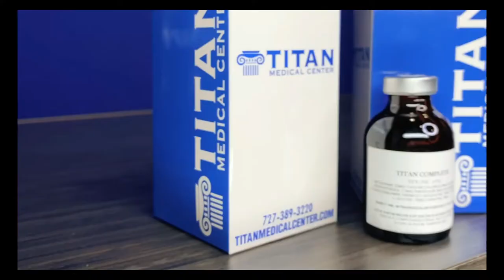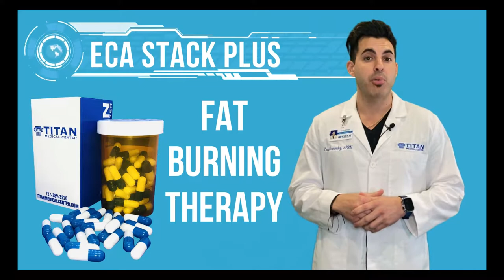1-31-21 Titan Medical Health & Lifestyle Show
This week's segments:
00:55 - Titan Medical Center Google Testimonials & Reviews
00:25 - Looking for HRT/TRT, Peptides & Titan Services?
02:26 - How To Switch Over & Become a Titan Patient
02:05 - ECA Stack Plus with APRN Cass
04:04 - Titan Fitness & Health Tips- Don’t: Overeat/Overdo Pre Workout Supplements/Skip The Gym
02:16 - Hercules Potion with APRN Cass
15:51 - Cupid’s Corner:Be Competitive But Don’t Overdo It & Excessive Jealousy Can Be a Big Problem

Or click here for our full list of social media!